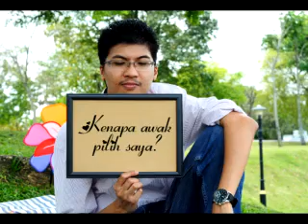Nazmy & Fiza Pre-Wedding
Pre-Wed | Nazmy & Fiza
Location : Kepong

First attempt on making a video + photo slideshow thingy :D Thanks to Jack Design who compiling em oh sooo perfectly :D and to the adorable couple, Nazmy & Fiza for putting their trust in us in recording their beautiful memories!